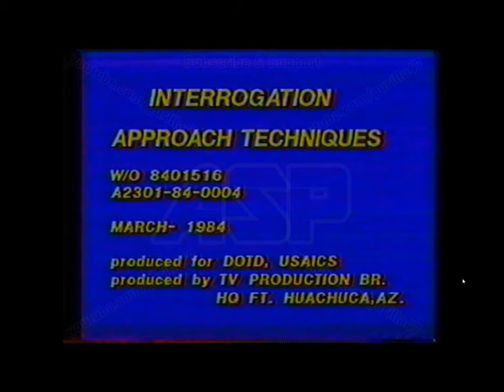Interrogation Approach Techniques | Retro Military Training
ASP PRESENTS:
Interrogation Approach Techniques, Retro Military Training video.

This video falls under the Public Domain:
"A work of the United States government, as defined by United States copyright law, is "a work prepared by an officer or employee" of the federal government "as part of that person's official duties."